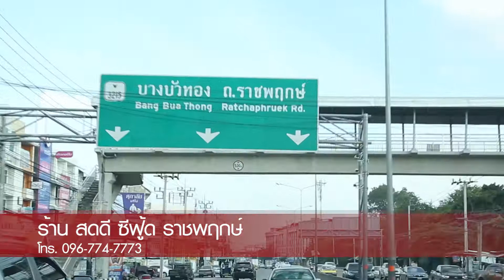สดดี ซีฟู้ด ราชพฤกษ์ | อร่อยเลิศกับคุณหรีด OA. 03-12-61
"ร้านอาหารซีฟู้ดสดๆ เป็นๆ เกรดพรีเมี่ยม โดดเด่นด้วยความสดและคุณภาพของวัตถุดิบจากแหล่งคุณภาพทั่วเมืองไทย"

ร้าน : สดดี ซีฟู้ด ราชพฤกษ์

ที่ตั้ง : ถ.ราชพฤกษ์ มุ่งหน้า อ.ปากเกร็ด ผ่านหมู่บ้านสัมมากรมา 1.5 กม. ร้านอยู่ซ้ายมือ ตรงข้ามหมู่บ้านชัยพฤกษ์